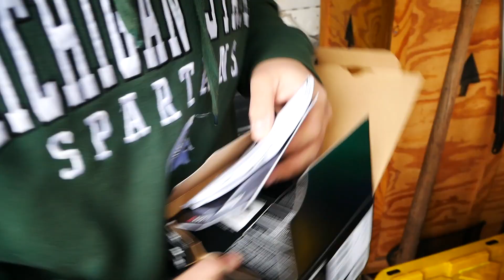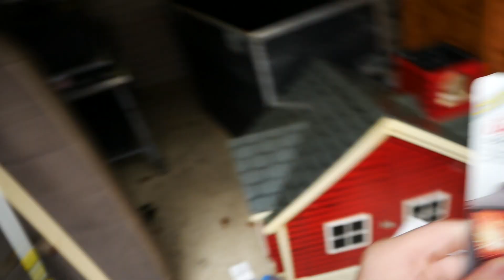CHRISTMAS PRESENT PRANK ON CARSON CLAWS!!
Today we go to Carson Claws's house for a little prank...

But a surprise ending.